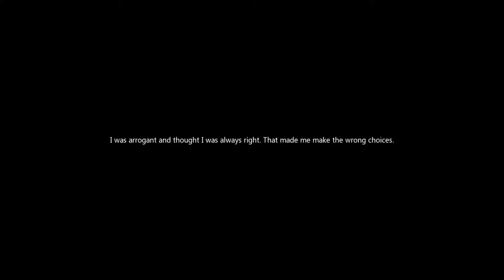Suriya's Choice (Chinese)